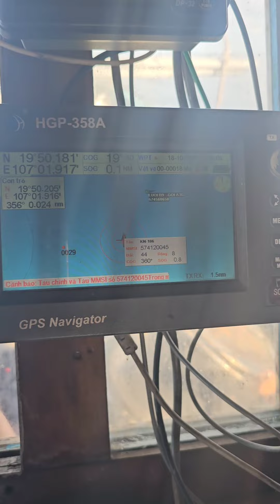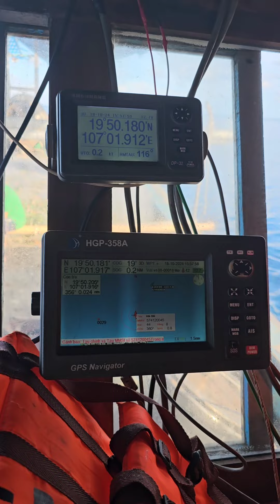được tàu kiểm ngư VN KN_106 nghé thăm khi đánh bắt ngoài vùng biển khơi 19°50"N - 107°01"E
Bình yên nơi biển khơi kênh chuyên về cuộc sống dân biển . Nghe tàu đánh bắt cá ngoài biển đảo khởi xa. Những cách thức đánh bắt và khai thác thủy sản của ngư dân. Hay những món ăn ngon độc lạ từ biển.
Và những chuyến đánh bắt cá trên biển đầy thú vị với nhiều loại hải sản, như bắt cá mập, bắt tôm hùm, bắt cá lớn, tôm mủ ly, và rất nhiều loại cá, tôm, cua độc lạ.

 Xin chân thành cảm ơn tất cả mọi người đã luôn luôn theo dõi và ủng hộ kênh . nếu đã có duyên gặp gỡ thì đừng quên để lại nơi đây một chút dấu ấn bằng cách comment góp ý kiến ở phần bình luận và nếu thấy video của mình hay thì đừng quên cho mình 1  like 👍 và 1 đăng kí kênh để tạo động lực nguồn cảm hứng cho mình làm video mỗi ngày
 - ủng hộ follow kenh tiktok của mình. Ốc sên trú mưa .

- anh chị em các cô bác muốn mua các loại cá   cá thu , cá mối, cá đù ...vv. mực khô , cá khô các loại cá thủy hải sản với mức giá ngon bổ rẻ thì liên hệ với Em gái của em ( bùi thị minh ) Theo số điện thoại : 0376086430